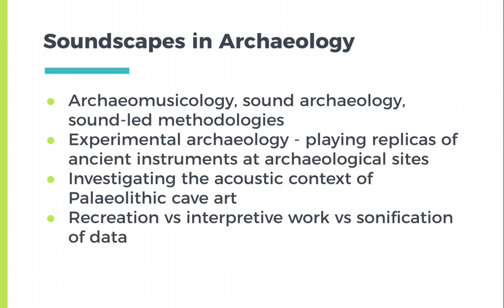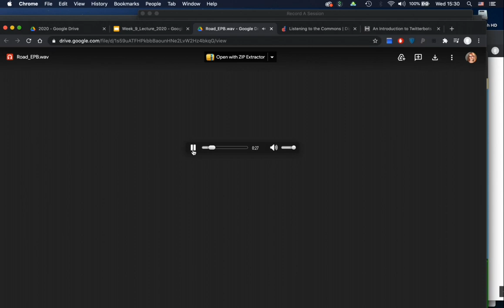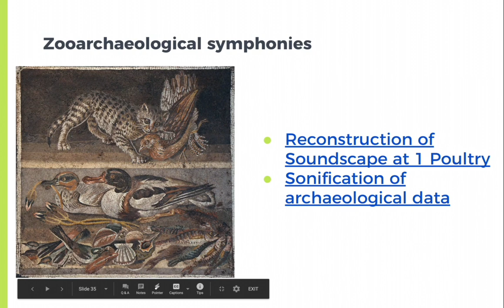What is the Future of Communicating Archaeology? (part 3)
The third part of the lecture on the future of Communicating Archaeology (in 2020).